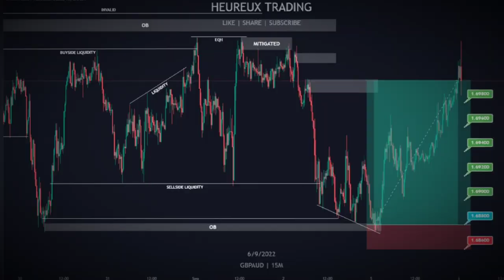GBPAUD | Short Clip | Heureux Trading